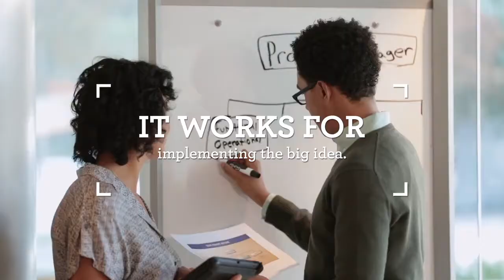Wells Fargo Works